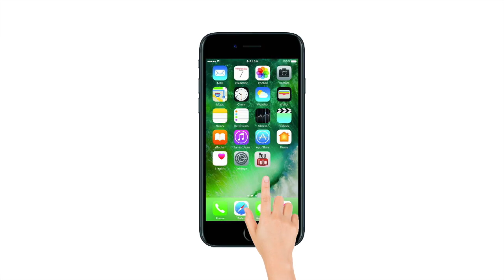Naresh Agarwal Joins BJP : BJP को जलील करने वाले Naresh BJP में शामिल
BJP को जलील करने वाले Naresh Agarwal BJP में शामिल | Naresh Joins BJP

समाजवादी पार्टी के वरिष्ठ नेता नरेश अग्रवाल ने आज पार्टी छोड़कर बीजेपी में चले गए. दिल्ली में बीजेपी के कार्यालय में नरेश अग्रवाल वरिष्ठ बीजेपी नेताओं के बीच पार्टी में शामिल हुए. केंद्रीय मंत्री पीयूष गोयल के अलावा, पार्टी प्रवक्ता डॉ संबित पात्रा के साथ -साथ कई और नेता मौजूद थे. बता दें कि नरेश अग्रवाल का सपा ने राज्यसभा का टिकट काट दिया है. इस बात से नरेश अग्रवाल नाराज बताए जा रहे थे. आज उन्होंने इस बात का इजहार भी किया और सीधे तौर पर पार्टी पर आरोप लगाया कि फिल्म में काम करने वाले को टिकट दिया गया जबकि राजनीति करते आ रहे पार्टी के नेता का टिकट काट दिया गया.